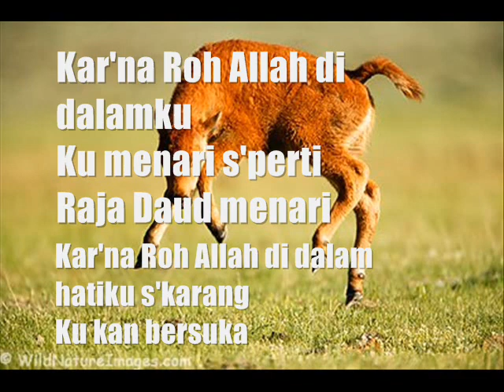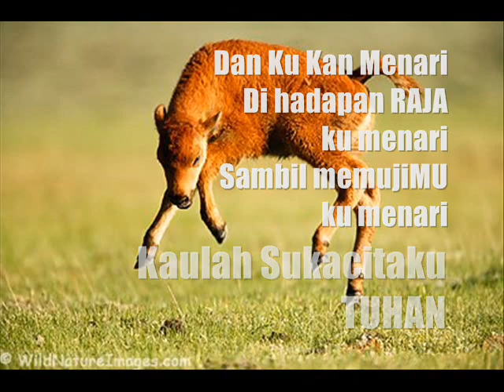DAN KU KAN MENARI (lyric video) - Sr Ps Ronny Daud Simeon | karya Ps Jonathan Prawira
DAN KU KAN MENARI
Karya : Ps Jonathan Prawira
Vokal : Sr Ps Ronny Daud Simeon

Daud menari sekuat tenaga bagi TUHAN di hadapan rakyatnya. Ketika Mikhal istrinya menghina Daud karena hal itu, justru dirinya sendiri yang mengalami ketidakbaikan.

Menunjukkan kita bisa percaya. . .

Selalu ada saja yang tidak senang melihat hidup kita bahagia. Bahkan ada saja yang ingin merusak kebahagiaan kita. Namun jangan izinkan hal apapun merusak sukacita kita. Karena mereka hanya mengundang ketidakbaikan bagi hidup mereka sendiri. Sementara kita mengalami kebaikan dari TUHAN. AMIN.